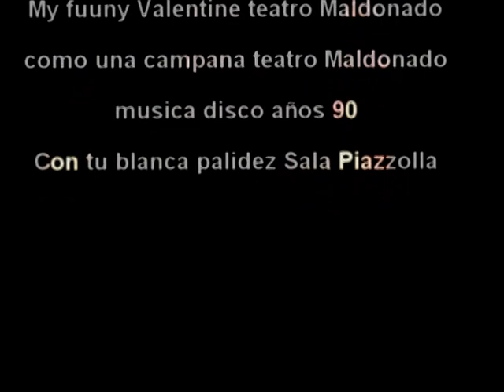Luis Lugo piano "Glamour Music Show" Kit de prensa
Espectáculo de canciones
Luis Lugo es considerado uno de los artistas más relevantes dentro del panorama del arte cubano. Ha saboreado los aplausos y el favor de las críticas tanto en la música clásica como en otros géneros como el jazz y la música cubana, tanto como líder en sus distintas formaciones musicales (dúos tríos cuartetos etc.) o en solitario. Su técnica de la improvisación combina no sólo el jazz, sino también otras formas de la música, especialmente las estructuras clásica, y diversas músicas étnicas-folk cuban. Luis Lugo EL PIANO DE CUBA
Críticas internacionales
Luis Lugo - Jezz Milner: "Dúo de dialogo perfecto musical" que en cada tema reúnen una unión entre ambos Musicalmente perfecta.
Nota y Comentarios: Daniel Shocrón. (Mar del Plata)
Jezz Milner
Con más de 8 años tocando en diversos escenarios de la ciudad de Buenos Aires, la cantante y compositora Jezz Milner, nacida en Argentina, pertenece a esa camada de noveles artistas innatos que seduce a su público destilando talento "energético".
     Formo parte del cuerpo docente de la prestigiosa academia vocal "Scaiola" hasta el año 2012; fue en ese momento que decidió que su carrera buscaba otros horizontes, y dio un gran giro al ingresar al staff artístico de AfroCubanConcertMusic, con lo cual amplía su visión de la música hacia desafíos universales. Allí comienza una doble carrera al integrarse a los conciertos del reconocido pianista Luis Lugo "el piano de Cuba" y también como solista de la mano y dirección artística de Lugo y producción de AfroCubanConcertMusic.
En pocos meses se ha ido presentado en escenarios de gran prestigio nacional, como la sala Piazzola del Auditórium de Mar del Plata en The CubanEperienceExtravagance, con la difícil y peculiar obra "Horizonte" de Vangelis, y obras clásicas del jazz internacional con el sabor y estilo afrocubano de Luis Lugo.
        Junto al maestro cubano logró un estilo notable en la interpretación de los clásicos de Cuba que le ha granjeado grandes aplausos en los escenarios de Argentina y Uruguay, logrando una simbiosis impactante con el discurso pianístico de Lugo.
Cabe decir que todos estos éxitos tienen que ver con su capacidad y afinidad por el estudio y la superación desde que comenzó a estudiar canto, y simultáneamente con danza, piano, guitarra y expresión corporal en distintas escuelas de música de Argentina, y también master.cursos de importantes profesores durante los festivales de jazz de Buenos Aires, hasta la próxima  licenciatura en Psicología a punto de suceder en el año 2013 en la Universidad de Buenos Aires.
Su actual repertorio proviene de las tradiciones latinas de Cuba, con obras de Benny Moré, Ignacio Villa, Bola de Nieve, Nat King Cole, Edith Piaf, Matamoros , Singo Garay, y hasta Vangelis, pasando por la soberbia década de la música americana de los 90, dándole toques de momento de sensibilidad y frescura a las tradiciones musicales.
Esta versatilidad la hace sensible y abierta a lo nuevo y sus desafíos, haciendo que su música evoque imágenes sólidas y llenas  de profundos sentimientos.
Señores les presento a Jezz Milner:"Poder & Seducción"